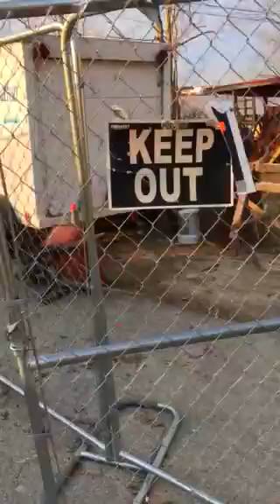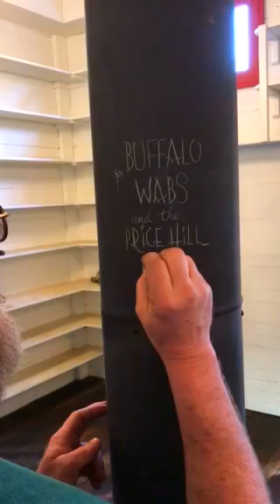The Buffalo Wabs at the Rabbit Hash General Store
The Buffalo Wabs were the last band to play in the Rabbit Hash General Store before the fire that destroyed the 1831 structure. A year later it has been rebuilt within a millimetre of the original and the Buffalo Wabs are the first band to play in the soon to be reopened General Store.